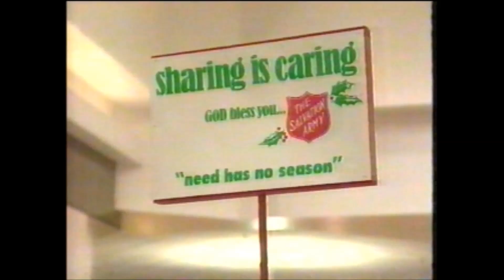Salvation Army news clip Nov 29 1996 Madison WI NBC JOHN POPE